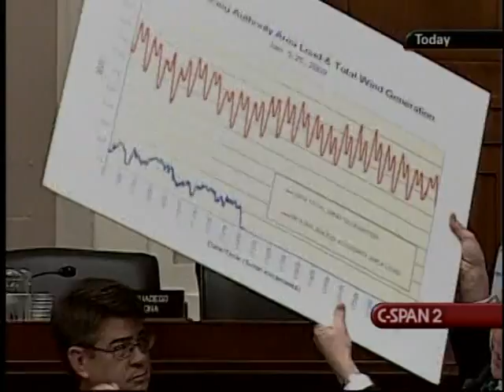Climate Change Legislation, Panel 1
Climate Change Legislation, Panel 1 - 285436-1-DVD - House Energy and Commerce - 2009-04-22 - House Energy and Commerce Committee. The House Energy and Environment Subcommittee held a hearing on climate change legislation. Administration officials gave their views on "The American Clean Energy and Security Act of 2009" legislation. Witnesses responded to questions about climate legislation, taxes on carbon emissions, the development of nuclear power, and how the administration will respond if countries such as China refuse to follow the U.S. in restricting their emissions. Filmed by C-SPAN. Non-commercial use only.